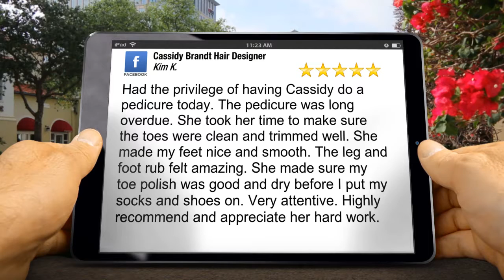Cassidy Brandt Hair Designer Muskegon Exceptional Five Star Review by Kim K.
Excellent Rating

Had the privilege of having Cassidy do a pedicure today. The pedicure was long overdue. She took her time to make sure the toes were clean and trimmed well. She made my feet nice and smooth. The leg and foot rub felt amazing. She made sure my toe polish was good and dry before I put my socks and shoes on. Very attentive. Highly recommend and appreciate her hard work.

Cassidy Brandt Hair Designer

164 W. Muskegon Ave

 Muskegon MI

49440